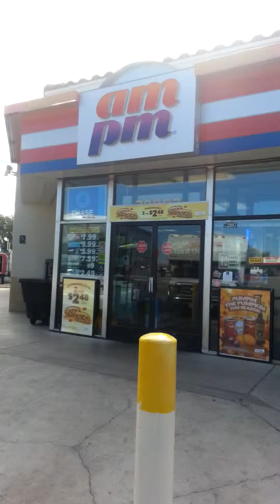Chegando em Las vegas !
Peguei um ônibus de Los Angeles para Las Vegas , nesse vídeo eu mostro a última parada antes de Las Vegas .